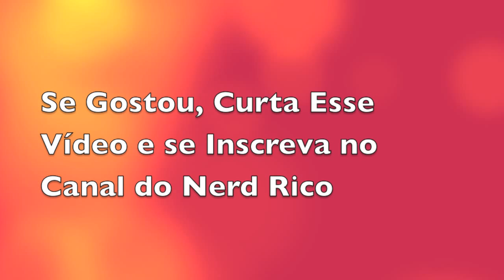[5 Minutos com o Nerd T1 E09] Lei de Pareto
Neste episódio:
Você vai descobrir o que é a Lei de Pareto e como ela pode ajudar  o seu negócio.